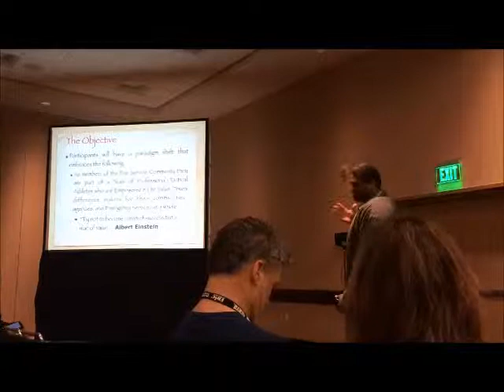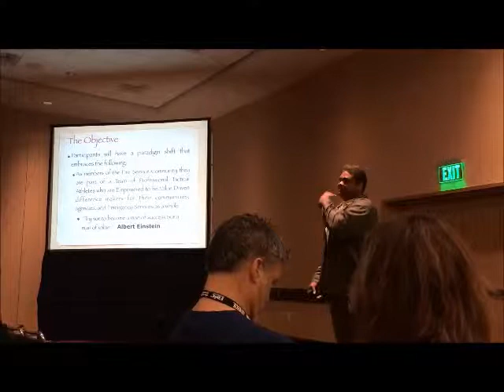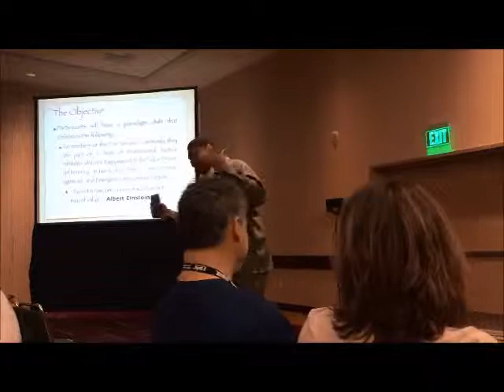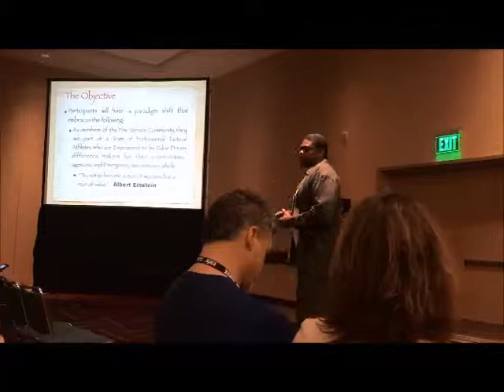FDIC 2015: Erron Kinney Presents "The Value-Driven Firefighter" 1/3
For the seventh time at FDIC, former Tennessee Titan Tight End and Mt. Juliet (TN) Fire Department Chief Erron Kinney blurred the lines of professional sports and professional firefighting with his informative class.